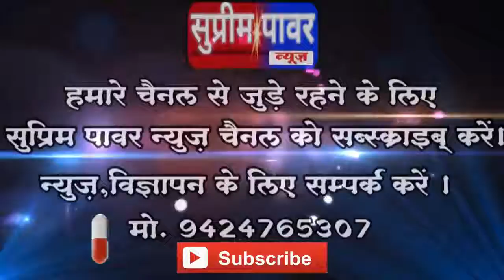पन्ना पवई - किसान के बेटा ने भारतीय प्रशासनिक सेवा परीक्षा मे प्राप्त किया 464 वां स्थान.